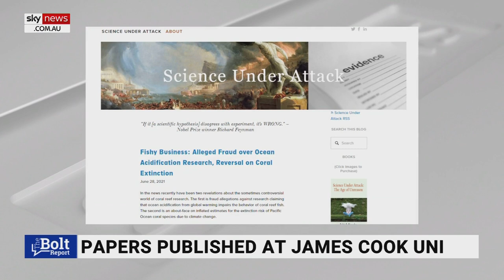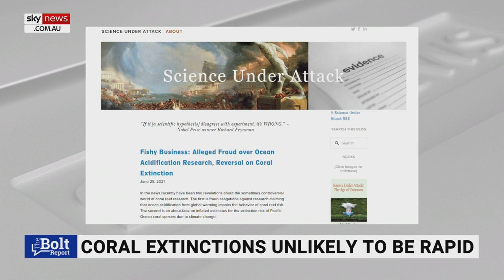Peter Ridd: The idea coral reefs are close to extinction is ‘completely ridiculous’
Former JCU Marine Physicist Professor Peter Ridd says the idea that coral reefs around the world are close to extinction is “completely ridiculous”.

It comes after the university’s Centre of Excellence for Coral Reefs published a paper in relation to coral reefs and global warming.

According to Professor Ridd, the researchers looked at the number of corals around the world and there is “just staggering amounts” of it around the world.

“Even if you do lose a little bit of it from global warming, which I don’t think you will actually … the idea that the coral reefs are close to extinction is just completely ridiculous,” he told Sky News host Andrew Bolt.